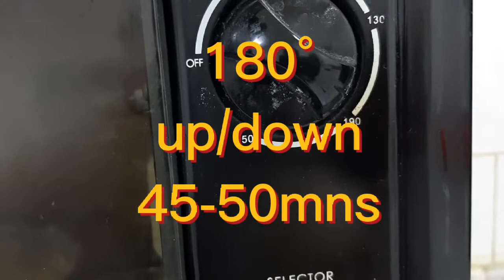Yogurt Cake (with ilocano song)